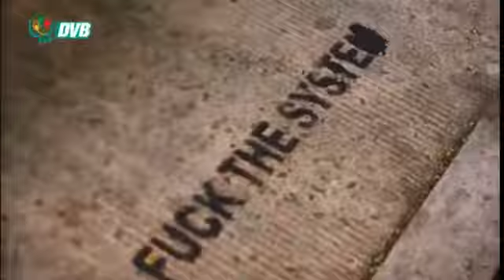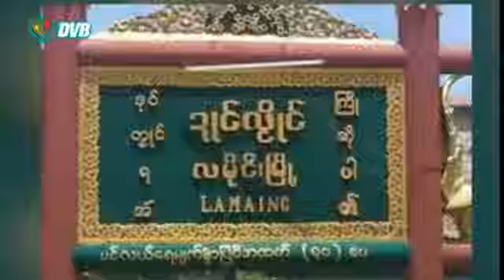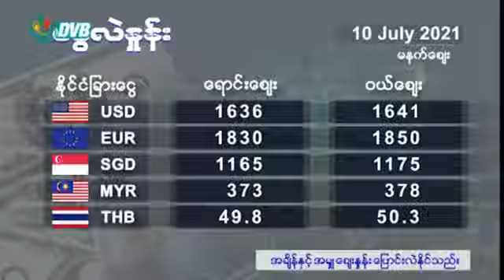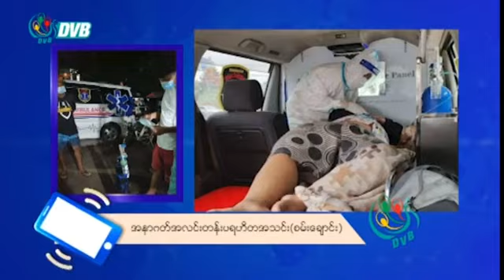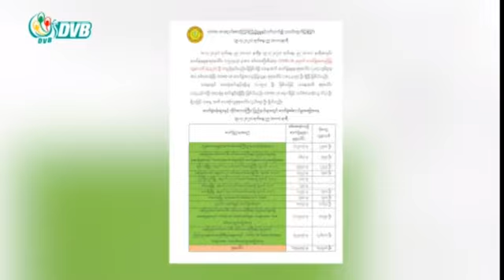DVB - ဒီဗွီဘီ ရုပ်သံ မွန်းတည့်ချိန်သတင်း (၁၀ ရက် ဇူလိုင်လ ၂၀၂၁)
- ဆိုင်ကယ်လိုင်စင်တွေ မလုပ်ကြဖို့ ဆိုင်ကယ်သမား တချို့ ပြော။
- ဒီမိုကရေစီ မရမချင်း မီးရထားဝန်ထမ်းများ CDM ဆက်လုပ်သွားမည်။
- အောက်ဆီဂျင်လိုအပ်သူတွေထံက အခွင့်ကောင်းယူပြီး  လိမ်ညာမှုတွေဖြစ်နေ။